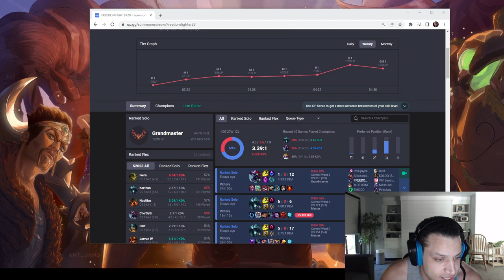Riot is Pissed at Tyler!!!!!! LolTyler1 Clips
Tyler1 in some trouble again with RIOT! (about inappropriate game chat)